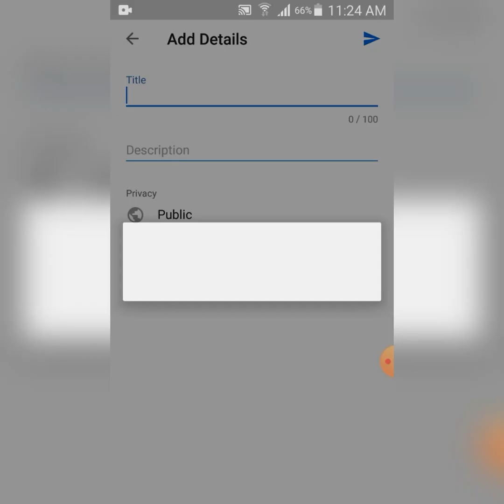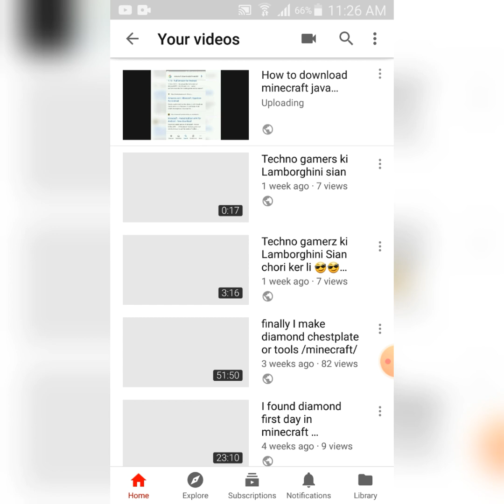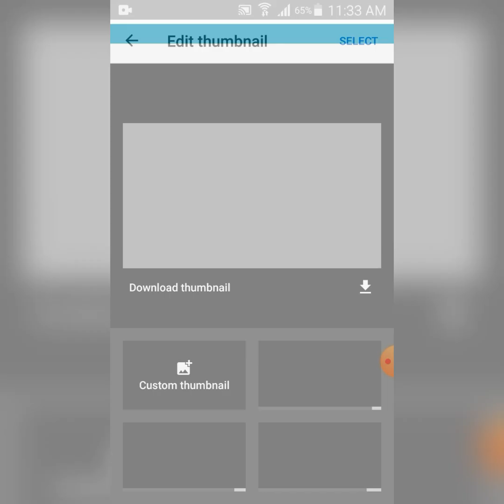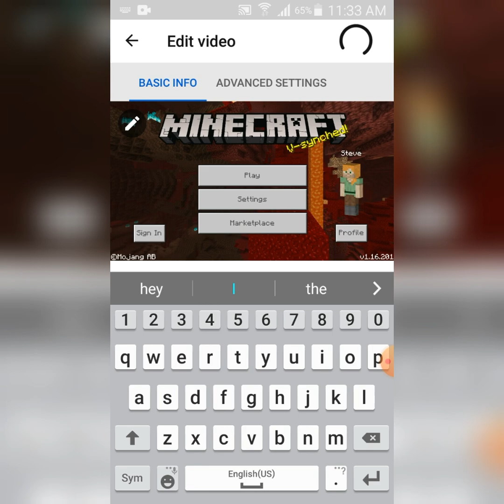How to post a video in YouTube explain in detail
Instagram I'd b1lalsheikh1